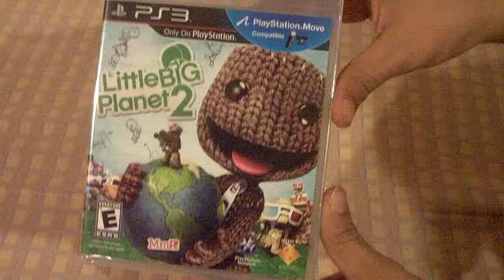Little Big Planet 2 Unboxing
My bro unboxing Little Big Planet 2.